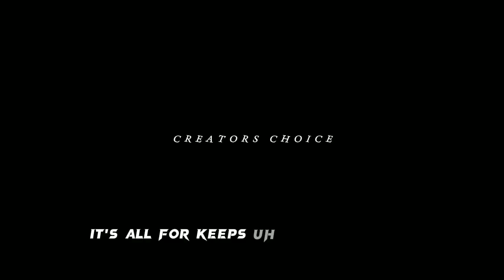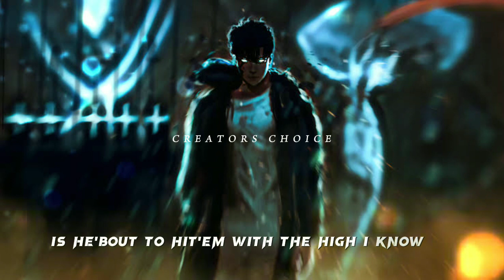Lil Nas X - J Christ | AMV Solo Leveling| (Lyrics) || Slowed Reverbed || Creators Choice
~ LIKE if you loved this vedio (❤️ / 👍)

~ Find the mistake in my vedio 😁